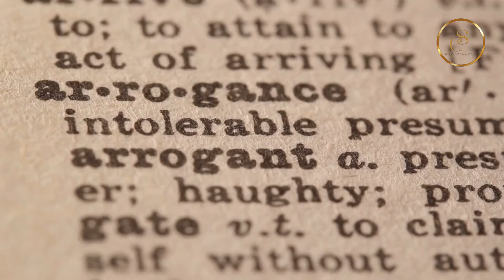12 signs of the zodiac